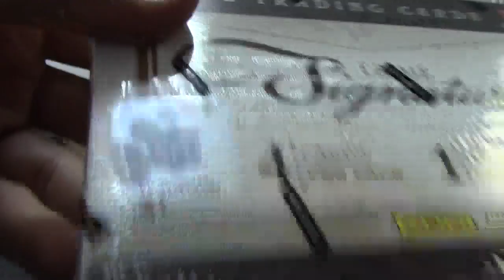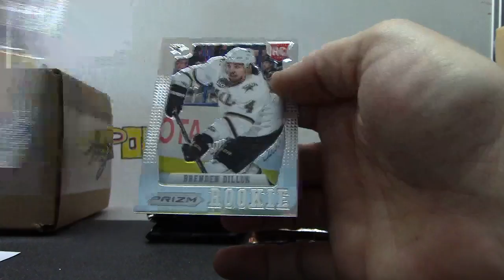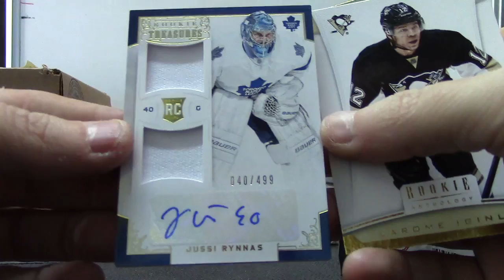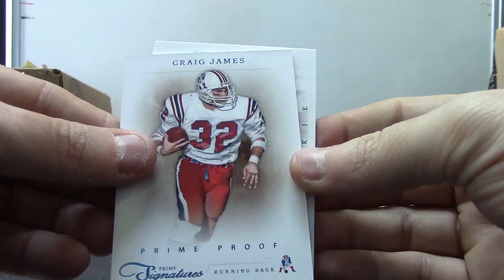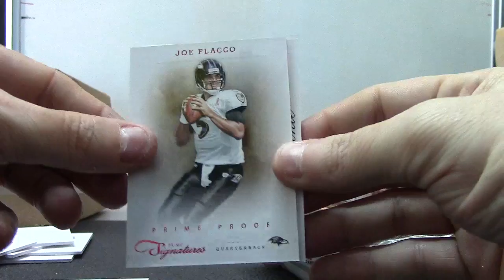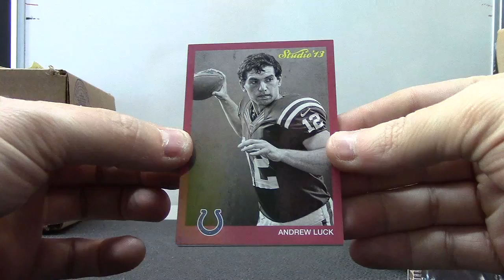Andrew's 2012/13 Anthology & 2 Prime NFL 3 Box BReak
Thanks again Andrew, Chris J.